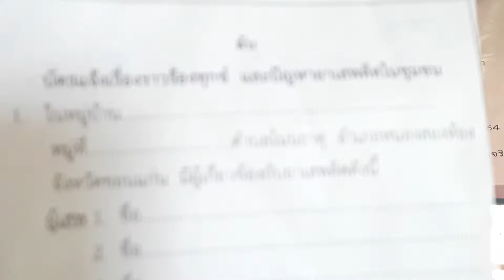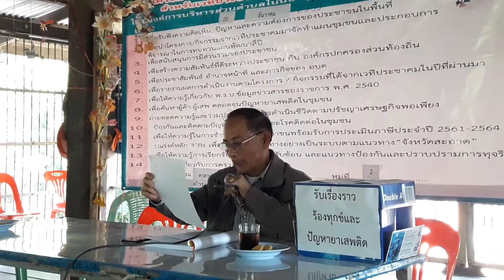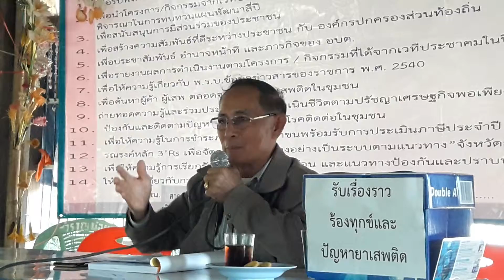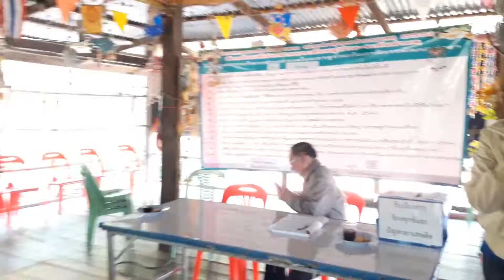โครงการเวทีประชาคม บ้านสำราญน้อย หมู่ที่ 2 อบต โนนธาตุ 20 ธันวาคม 2560 part 4